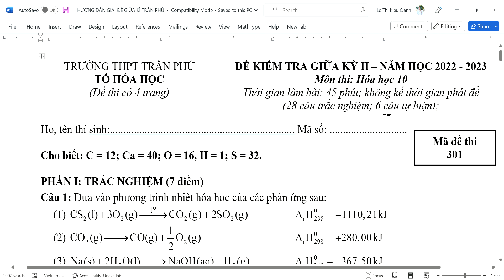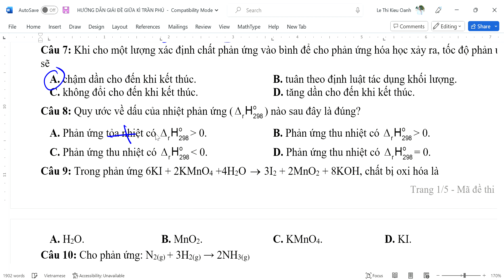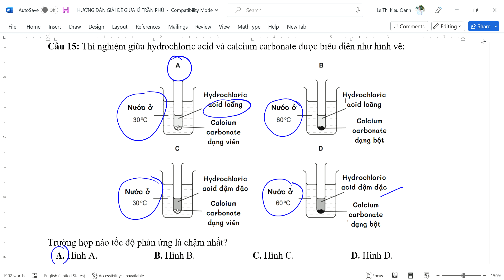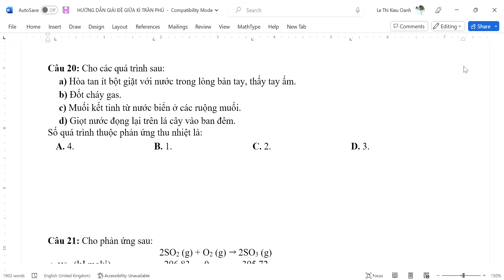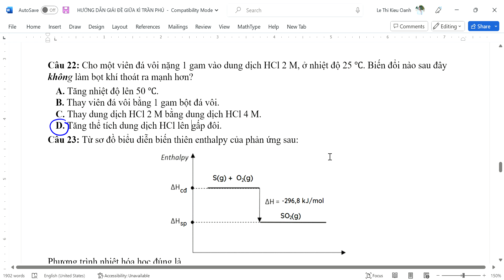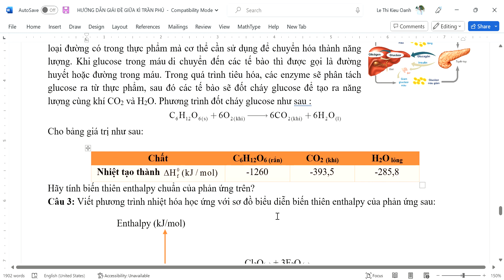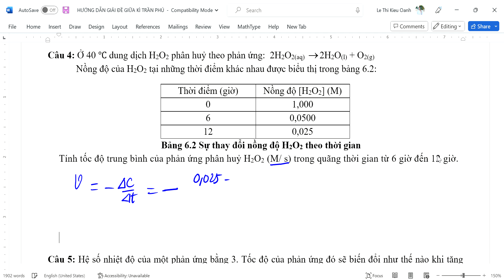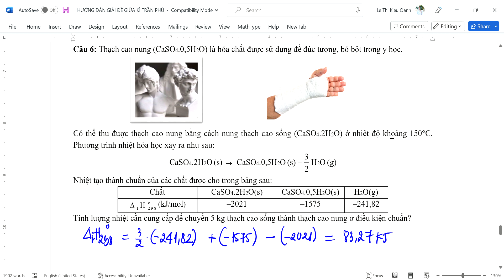HÓA 10- GIẢI ĐỀ GIỮA KÌ II TRƯỜNG THPT TRẦN PHÚ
HÓA 10 - CHƯƠNG TRÌNH MỚI
ÔN LUYỆN GIỮA KÌ

HOT

Câu 20: Cho các quá trình sau:
 a) Hòa tan ít bột giặt với nước trong lòng bàn tay, thấy tay ấm.
 b) Đốt cháy gas.
 c) Muối kết tinh từ nước biển ở các ruộng muối.
 d) Giọt nước đọng lại trên lá cây vào ban đêm.